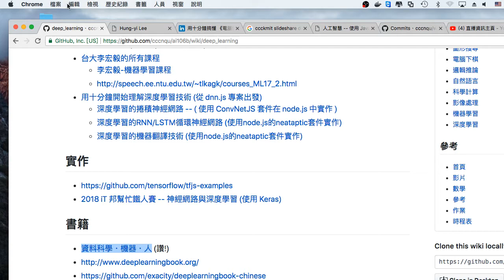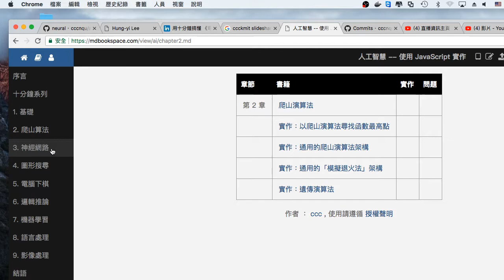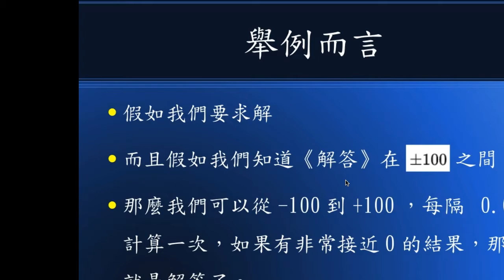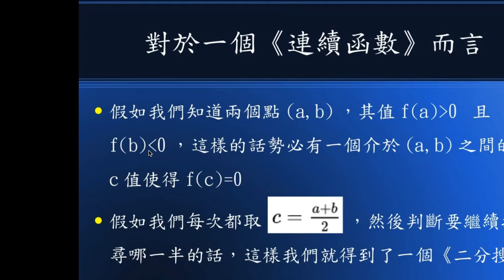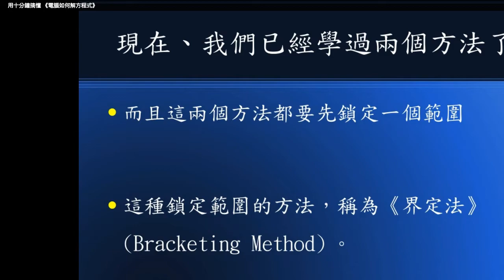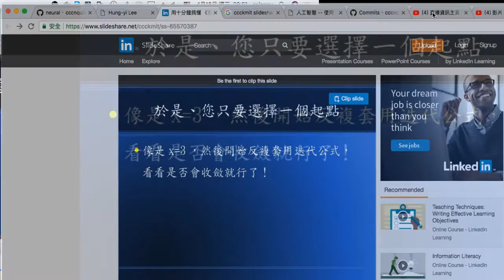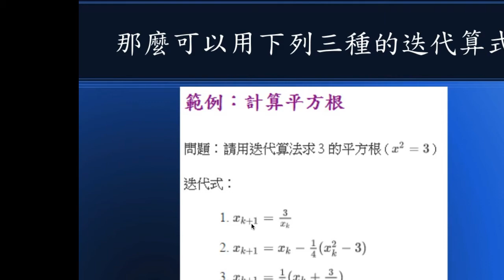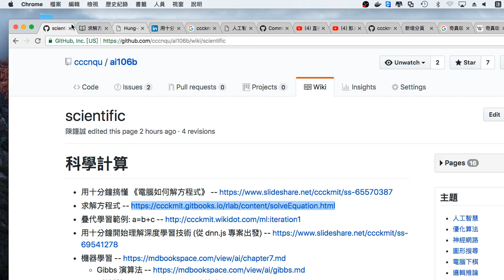人工智慧 -- 迭代算法 1